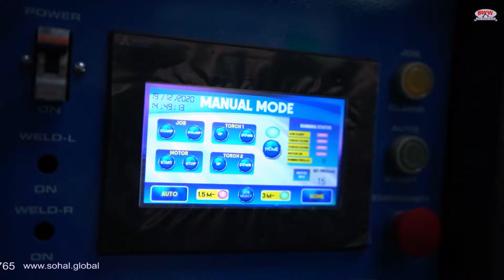Automatic Scaffolding Machines Export Unit Testing Process - Sohal Welding Works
We provide complete solution to scaffolding plants. Our machines are specially designed to meet the export quality and requirements of our clients.

If you're interested in the product, please submit your requirements and contacts and then we will contact you in 24 Hours

SOHAL WELDING WORKS
Ludhiana, Punjab (INDIA)